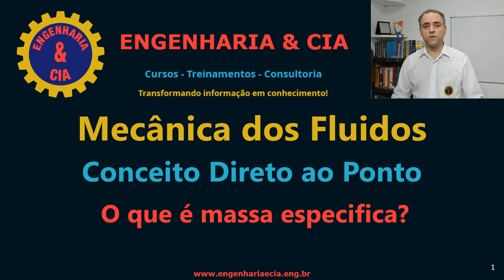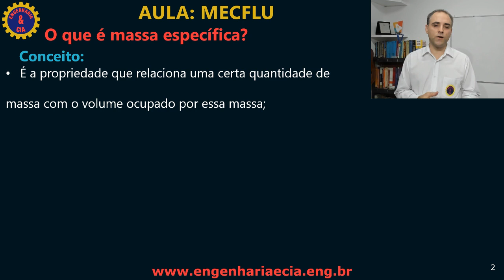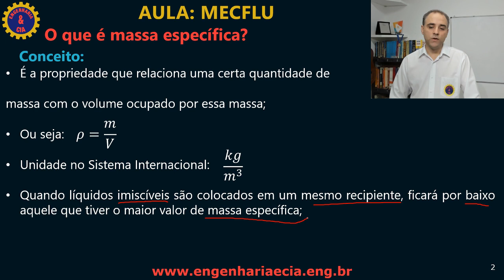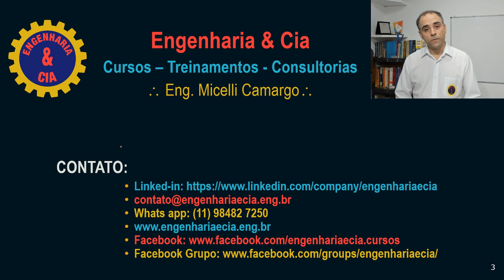MECFLU : O Que É Massa Específica ou O Que É Densidade?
Nesse vídeo nós abordamos o conceito de massa específica, também chamada de densidade por alguns autores.